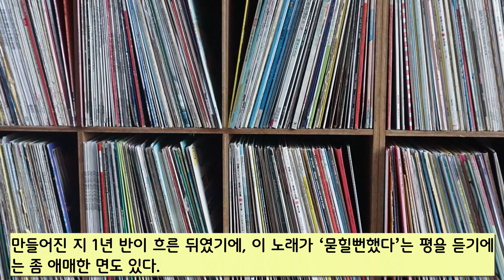'날개(허영란)' 스토리텔링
허영란이 부른 '날개'는 86년 서울아시안게임과 88년 서울올림픽을 앞둔 사회 분위기에 편승해 1983년부터 인기를 끌었다. 따라서 대중의 정서가 통합되던 시기에 뜬 것이다.